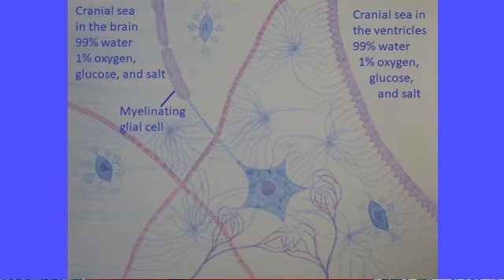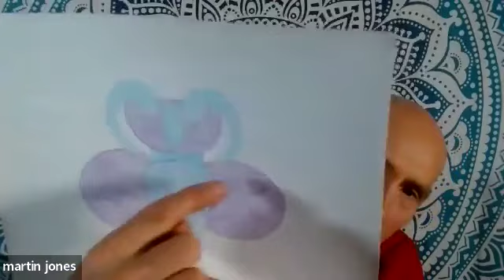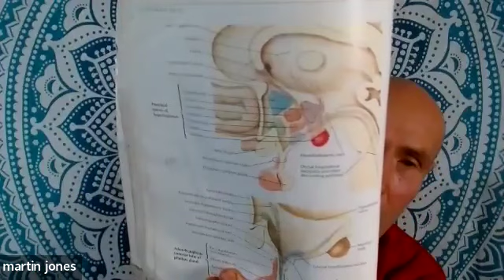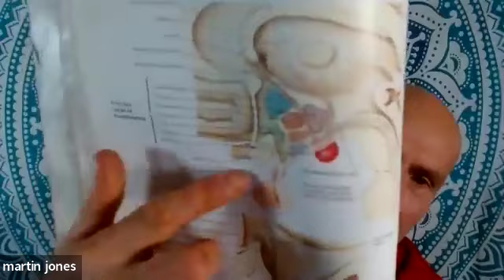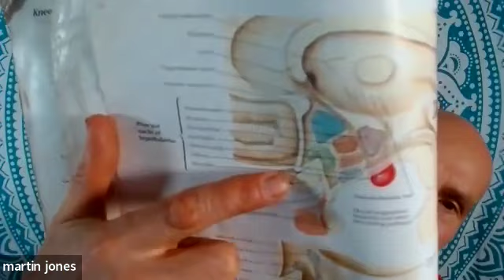Breathwork for Channeling the Divine Energies with the Chalice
Channeling with the Chalice (the uterus and prostate)
I teach holographic breathing and we use that to open the crown chakra and 3rd eye and then channel the divine energies into the chalice.